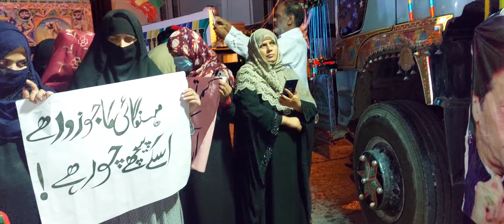Mehngai Ehtijaj|PTI Protest|Imran Khan|Tehsil Chowk|PTI Rally 2022|Explore Chakwal Vlogs